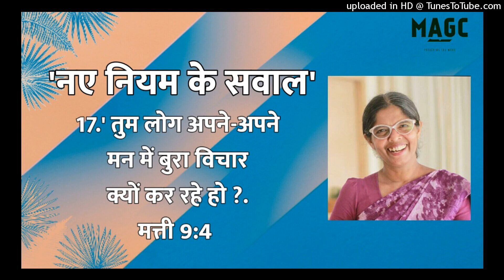‘नए नियम के सवाल 17- 'तुम लोग अपने-अपने मन में बुरा विचार क्यों कर रहे हो' ? मत्ती 9:4